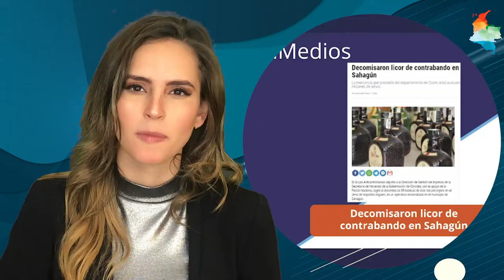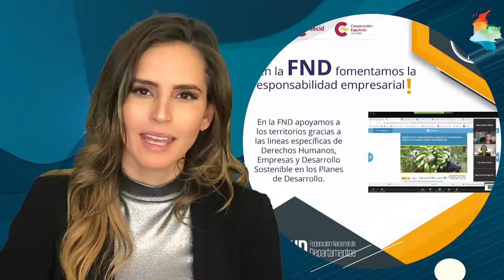Breves de la Semana | 24 - 28 de agosto 2020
Las

- Gobernadores respaldan anuncio de presidente Iván Duque al decretar Aislamiento Selectivo

- Gobernador de Córdoba fue designado como presidente del Pacto Golfo de Morrosquillo.